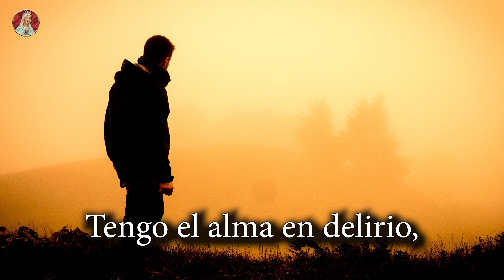SALMO 6 - Oración para la Salud de un enfermo.